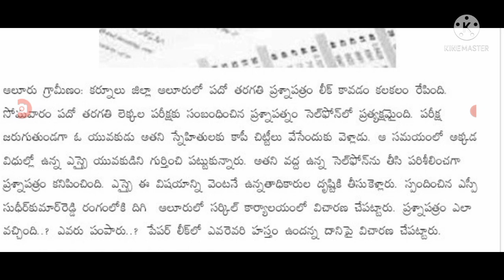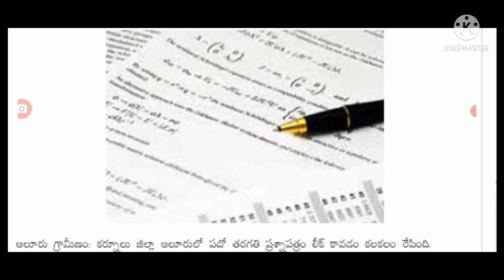ఏపీలో మళ్లీ మ్యాథ్స్ పేపర్ లీక్ 10th class exams paper leak in AP.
hello everyone today update is AP government announced that 10th class exams paper leak issue latest update .@anandsocialedu